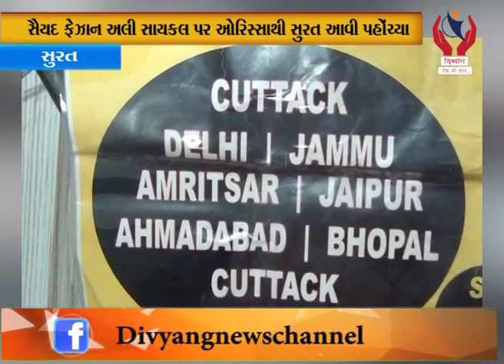Surat l સૈયદ ફેઝાન અલી પ્રદૂષણ નિયંત્રણના સંદેશા સાથે યાત્રા પર l Divyang News